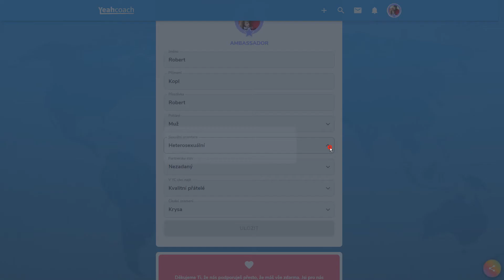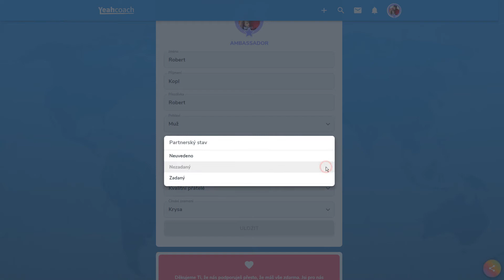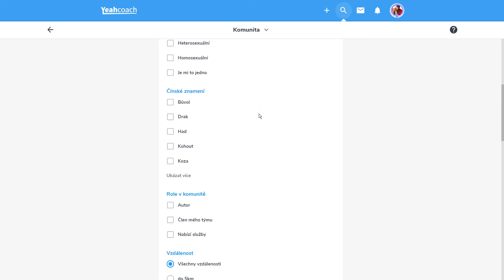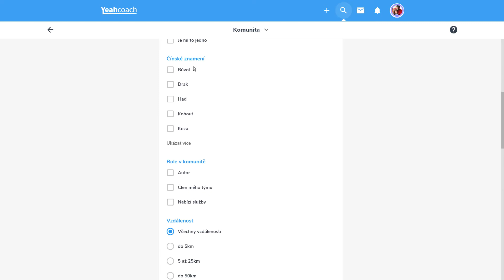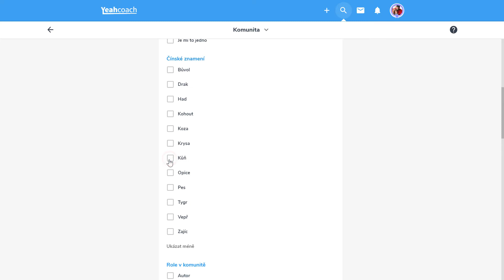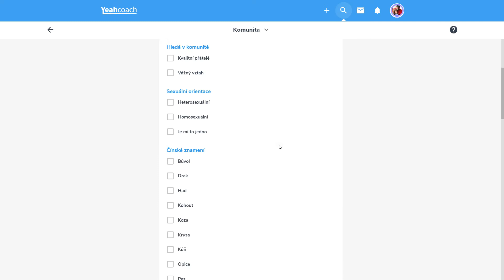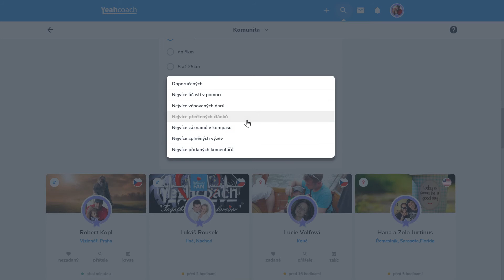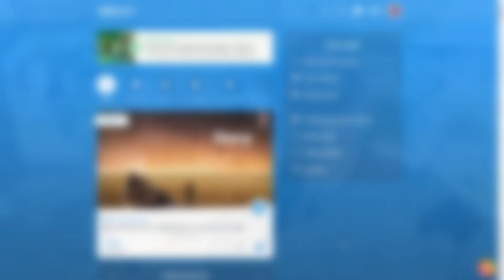Upgrade YeahCoach 31